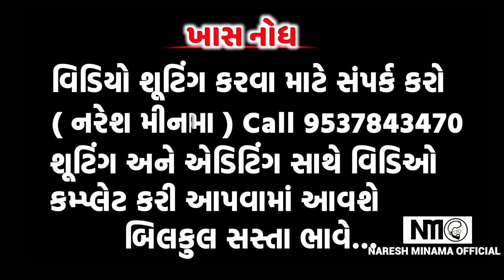પરણેલિ પ્રેમિકા યાદ આવે હો || RAHUL BHURIYA NEW HD VIDEO 2019 || VK Bhuriya New Timli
Title : Ugyo suraj Paso dubigayo parneli pramika yaad aave ho rahul Bhuriya new sad video 2019 vk Bhuriya

Actor : Rahul Bhuriya
Singer : VK Bhuriya
Cameraman : Alkesh Bhabhor
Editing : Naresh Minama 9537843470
Thumbnail Creat by : Rahul Bhuriya
Support : Ajay Bhuriya
Label : Naresh Minama official

RB New video Sad
Naresh Minama
Naresh Ninama